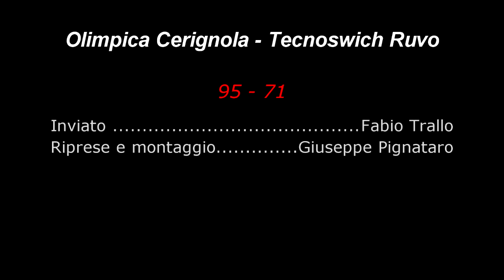Olimpica Fertech Cerignola vs Technoswitch Ruvo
Interviste post-parita a cura della redazione assistsportivo.com
Inviato: F.Trallo